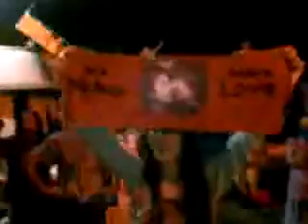120701 6 30オキュパイ・大飯、1万人集結！集会後デモ 66 67 68